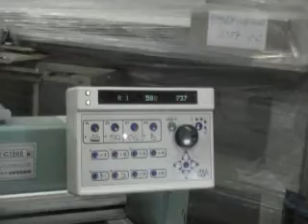Tajima TMFX-C1202 Embroidery Machine Maquina Bordadora